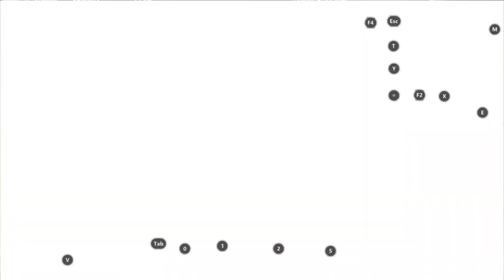Call of Duty: Mobile Blitz #3 - #7: BLACKOUT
5 Blitz Games in one